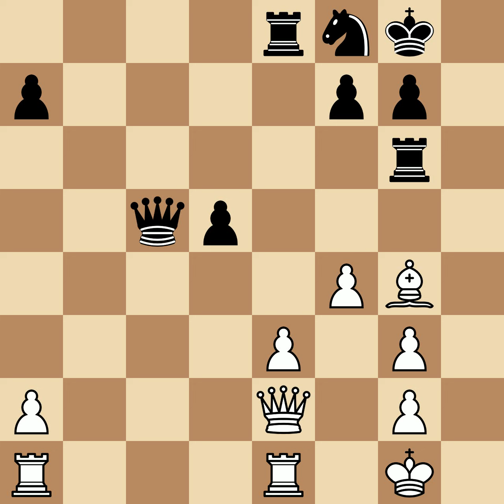Lilienthal, Andor vs Negyesy, Gyorgy | Budapest, 1932, 1-0